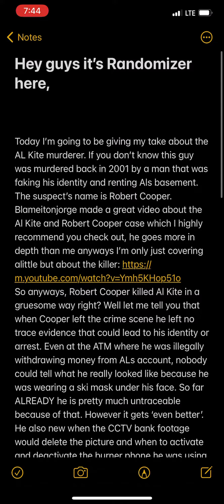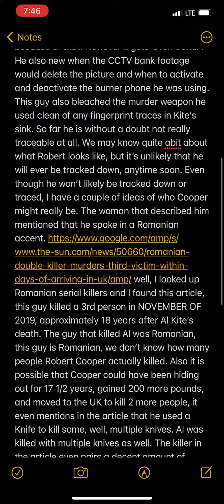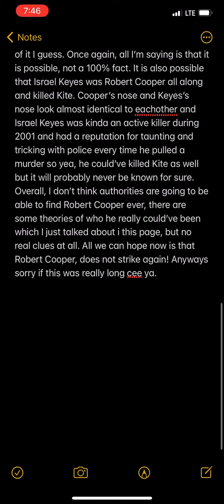Unable to be traced: Robert Cooper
“Robert Cooper will never end up taking the CRAPPER in prison ever………” -Randomizer 2022

Another mini investigation/kinda commentary video